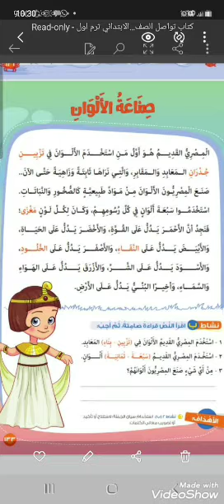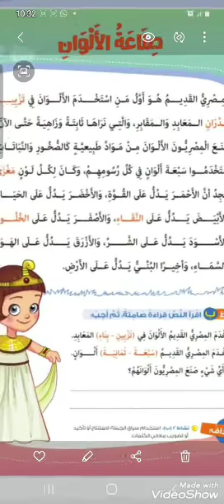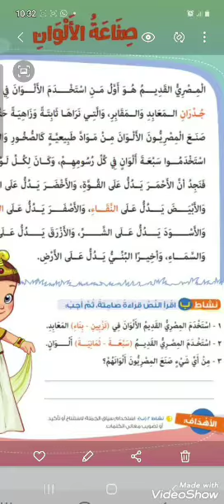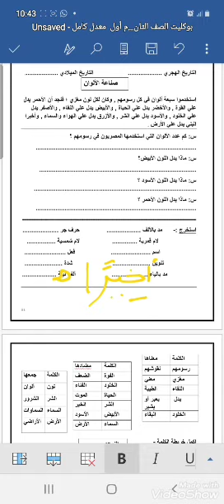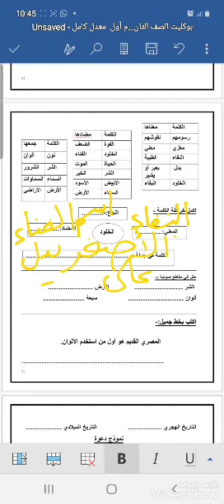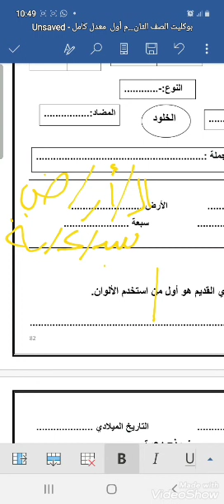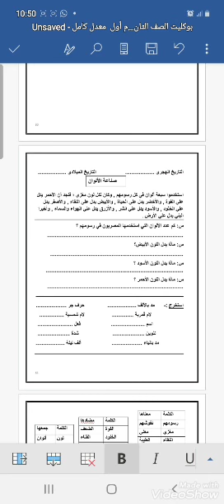من درس صِناعةُ الألوان الجزء الثاني..